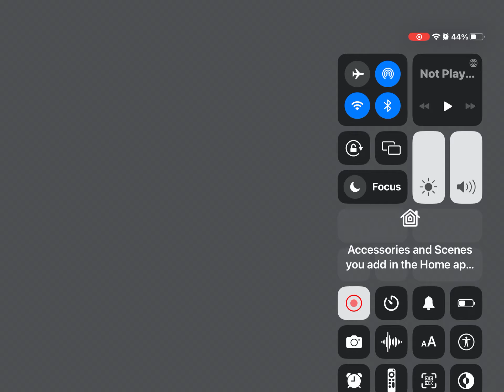Minecraft Honeyland Games + Extra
0:00 Intro
0:10 Honey Parkour
0:25 Honey Hole
1:36 Manual Line
1:43 The Honey Portal
2:29 Honey Line
2:38 Collect the Honey Blocks
2:58 Jump on the honey
3:02 The Pit
3:04 Ride a camel
3:24 Ladder
3:36 Fall
3:58 Main Menu
4:51 Lobby
5:09 The Go!
7:30 Lobby
7:55 Prison
16:05 Outro

This video includes The Go! and Extras

The Honey Hole has 4 bees 🐝🐝🐝

I have diamond sword when im in honey games

Then

The Go is a game that you can jump on OREO word

The Go has a cage to trap someone

If they escape they would spawn back in the cage